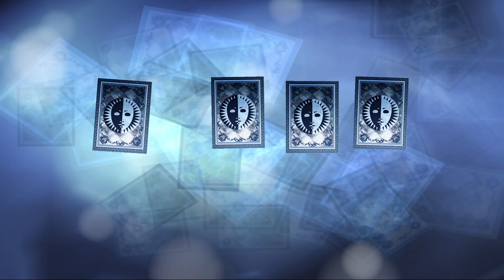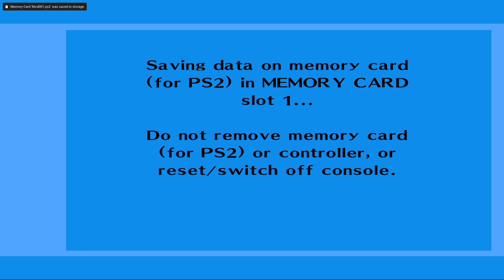Shouting Tiara, Primitive Idol, and Wrathful Book - Persona 3 The Answer (19)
A boss setup that forces you to wipe yourself out? Cruel

Played on PCSX2 Nightly Builds for better visual fidelity and mod support